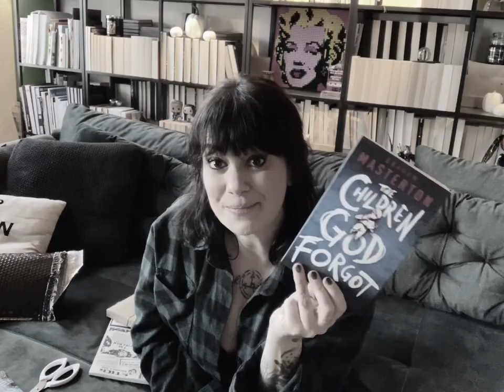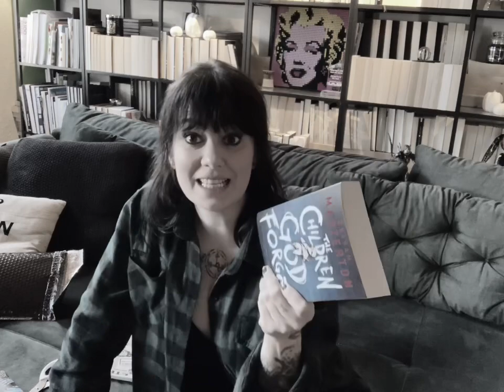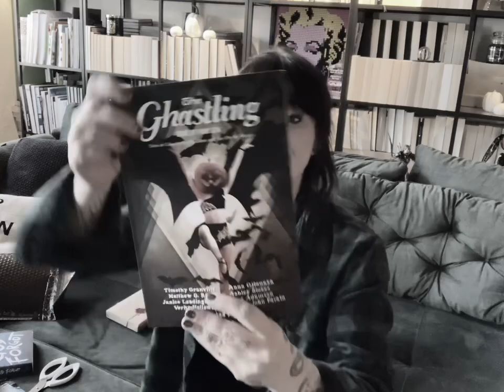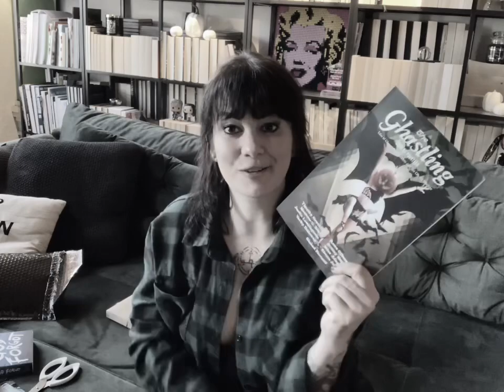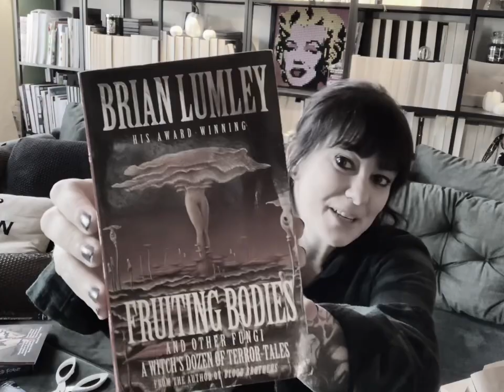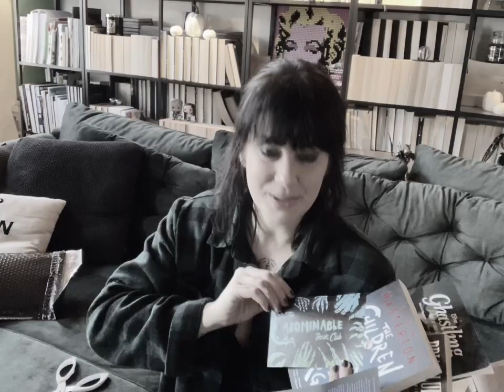The Abominable Book Club Nov. 21